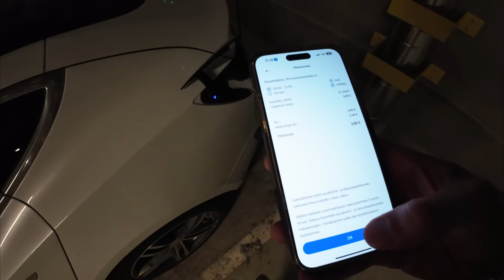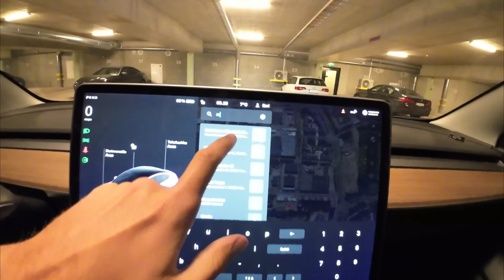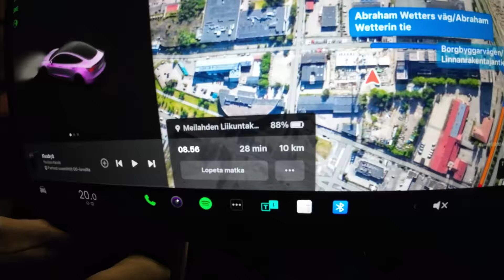Oudoin futispeli hetkeen (vlog)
Moi oot tosi kiva! :)